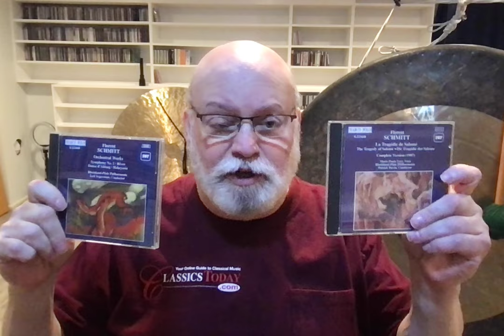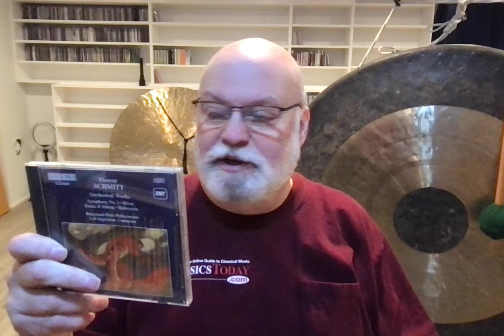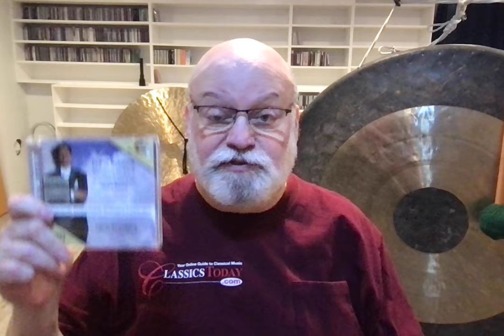Schmitt, Schmidt, Schmelzer, Schipa (Random Reviews From the Overflow Room)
OK, I had a brain freeze when I got to Tito Schipa, but like Julia Child flipping an omelet all over the stove, I'm not ashamed of a few slip-ups and hesitations now and then. In any case, what an interesting varied selection we have here!